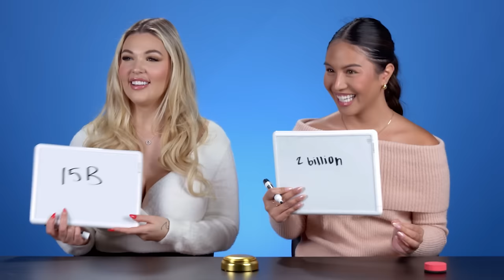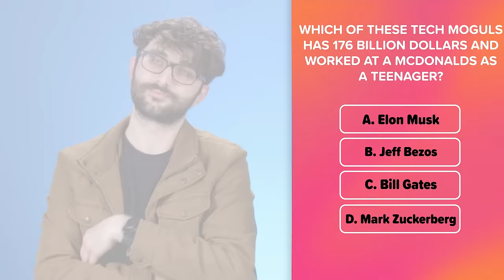Does Gen Z Know How The Richest Celebrities Got Their Wealth? (Taylor Swift, Bob Ross, Zendaya)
We quizzed Gen Z to see if they knew who some of the biggest celebrities in the world got their wealth! Which celebrity was most surprising?

Reactors Featured:
Haley

Producers:
Joe

Episode Produced by Abhishek Joshi, Kevin Plachy

Editor - Elyssa Harrison, Kristen O'Hare
Assistant Editor - Dominique Pieb

Do You Know How The Richest People Got Their Wealth?

0:00 Intro
0:20 Round 1
1:44 Round 2
2:49 Round 3
4:46 Round 4
6:11 Round 5
7:34 Round 6
9:04 Round 7
10:18 Round 8
11:12 Round 9
12:34 Round 10
13:58 Round 11
15:31 Round 12
16:18 Round 13
17:39 Winners!